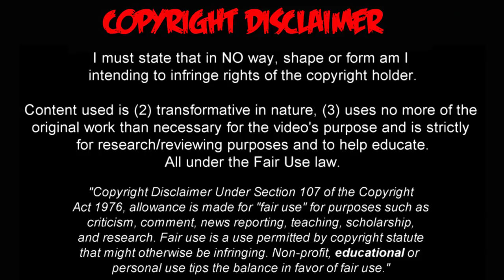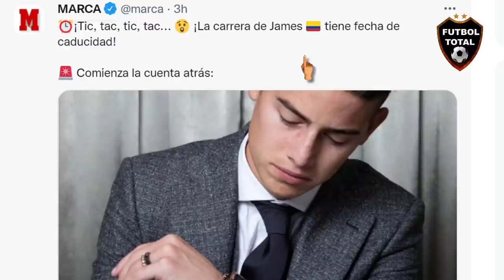ASI FUE EL HORRIBLE DEBUT DE JAMES RODRIGUEZ AL-DUHAIL vs AL-RAYYAN 3-0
Cómo califica el debut de James Rodríguez?

El colombiano fue titular en la derrota de Al-Rayyan 3-0 frente a Al-Duhail en la sexta jornada de la Liga de Qatar.

Le dieron la bienvenida a
 en el Al-Rayyan. Jugó 87 minutos en la derrota de su equipo 3-0 contra Al-Duhail Sports Club.
Cinco meses después reapareció en un partido oficial. Como era de esperarse, se le vio fuera de ritmo, e impreciso.
¡Pero volvió a jugar!

James Rodríguez debutó en Qatar y fue titular en la derrota 3-0 del Al-Rayyan ante Al-Duhail por la Liga qatarí.

Se cayó la web de alkass justo en el debut de James Rodríguez. Saturaron la pagina Cara de perseverancia no puede ser te quería ver

¡Amargo debut!

Al-Rayyan fue goleado en el primer partido de James Rodríguez